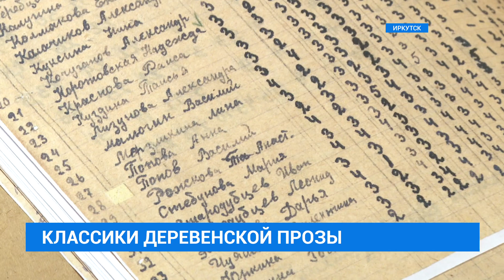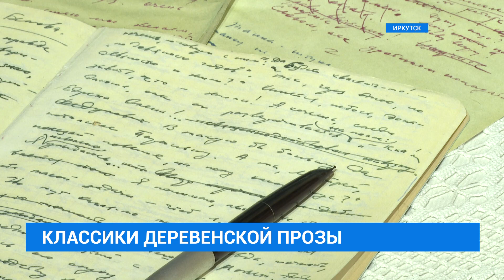"Сибирский литературный треугольник"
В этот день ровно 94 года назад родился Василий Шукшин. Прославленного актёра, режиссёра и писателя сегодня вспоминают и в Иркутске. Выставка о деревенских буднях Шукшина работает в одном из филиалов краеведческого музея. Экспозицию открыли в рамках проекта "Сибирский литературный треугольник". Это также выставки о Викторе Астафьеве и Валентине Распутине. Много нового о прославленных писателей узнали и наши корреспонденты.